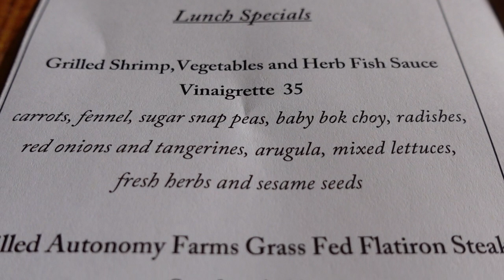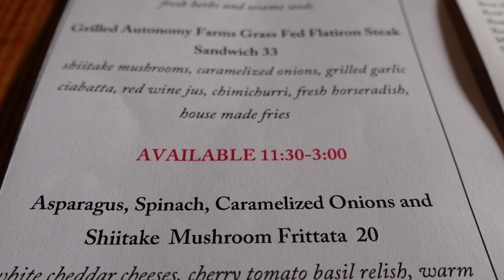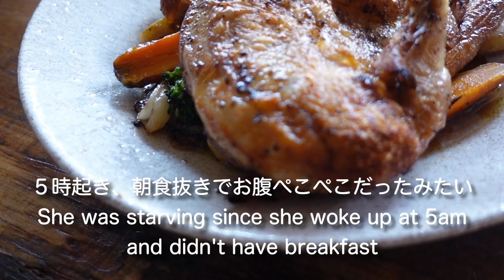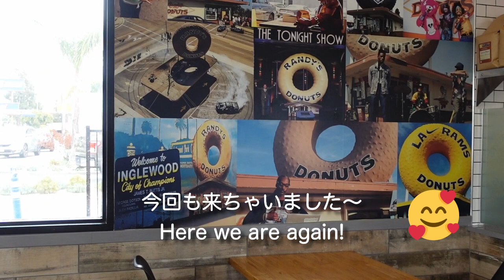【カリフォルニア大学アーバイン校】卒業式/グルメサイトお勧め【UC Irvine】Graduation/Restaurant recommended by Eater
こんにちは！ 🤗
 パン、お菓子を作るのも食べるのも大好きなカリフォルニア在住の主婦です。私のチャンネルでは、Vlog、我が家で作るアメリカ、日本のレシピなどを動画にしています。

❤お時間ございましたら @Ms R At Home  にて私の他の動画もご覧ください。

曲名『Seasons』
作曲　RYUITO

Hi! 🤗
I’m a homemaker living in CA who loves to eat and bake.
In my channel, I'm sharing vlogs and the American and Japanese recipes we make at our home.

Song title  ‟Seasons”
Composer RYUITO